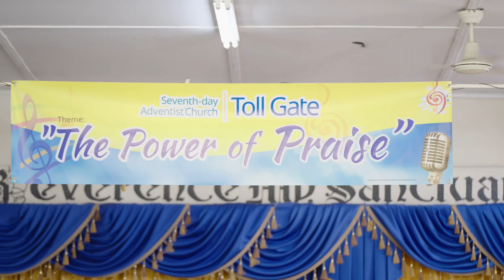Toll Gate Music Day Vlog (part 1)